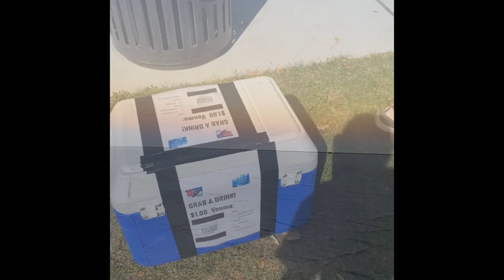BYU Experience Video- Jordan Cagle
- Dr Hill and TA Led Activity (10 points)--immersion and absorption experiences
Activity with Dr. Hill - lunch
- Outdoor Recreation (10 points)--immersion experiences
Hike the Y (10 points)
- Intramural Sports (5 points)--immersion experiences
Participating in a sport you have previously played as an intramural athlete at BYU
- Visual Arts and Museums (maximum of 10 points)
Visit a BYU Museum you have not visited before and spend at least one hour
- BYU Food (maximum of 4 points)--absorption experiences Try a unique BYU Food or Restaurant— BYU Restaurants include: (Legends Grill, BYU Creamery)
- BYU Sensory Experiences (maximum of 15 points)--absorption experiences (Watch a sunset or sunrise from campus (5 points) Capture photos of the campus beauty for one hour (5 points) Take in iconic walk on campus (e.g. South campus through botanical gardens) (5 points)
- Connect with Professors/Alumni (maximum of 10 points)--engagement experiences Meet with a professor or alumni you have not known or met with before and try to find a common connection
- Show your own unique BYU Love (maximum of 10 points)--immersion experiences Fly a BYU flag at an iconic landmark, then get some great pics and videos showing your love
- Intercollegiate Sports (maximum of 20 points)--engagement experiences
First time watching a specific intercollegiate sport where BYU is playing
- Arts (10 points)--engagement experiences
Watch a music performance recorded or streamed from campus
- Devotionals/Forums (20 points)--engagement experiences Watch at least eight devotionals and forums this semester on BYUTV (no points for watching less than eight of the devotionals)